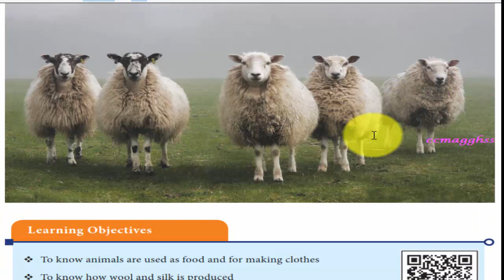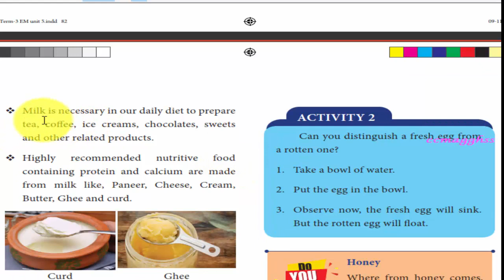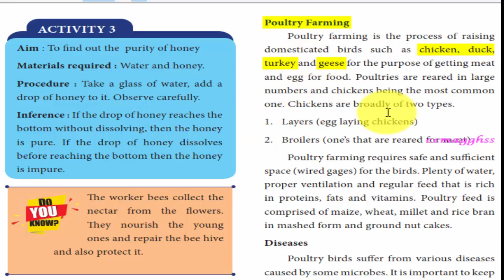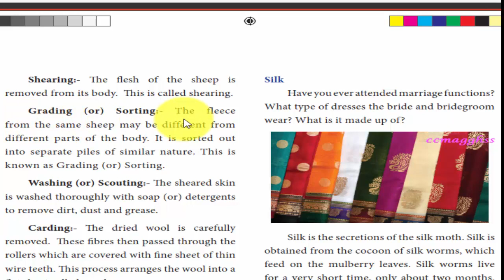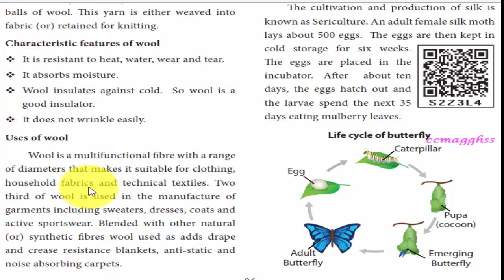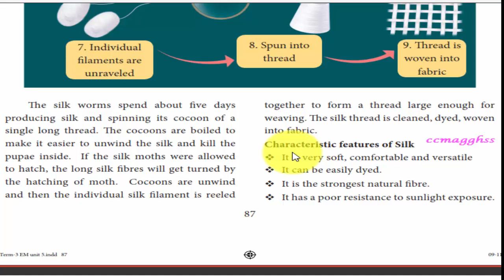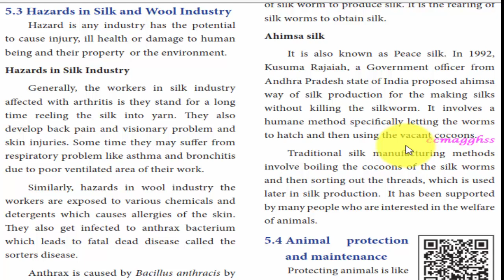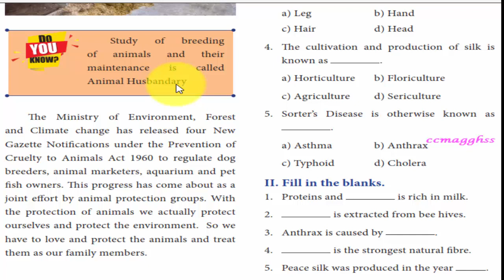7 Science - Term 3 - Animals in Daily life - Tamil and English medium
7 Science - Term 3 - Animals in Daily life - Tamil and English medium

Animals in Daily life
Animals for food and clothing
Milk, Meat and Eggs